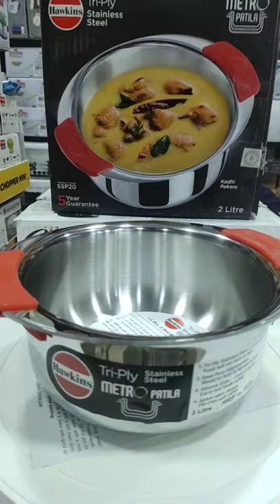HAWKINS TRIPLY STAINLESS STEEL PATILA